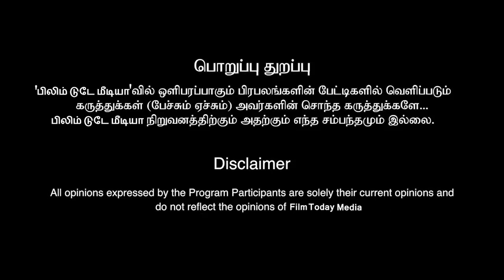அவ உல்லாசமா இருக்க யார வேணாலும் ஏமாத்துவா பூர்ணிமாவை கிழித்த அவரின் நண்பர் poornima ravi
film today media,#@film today media,